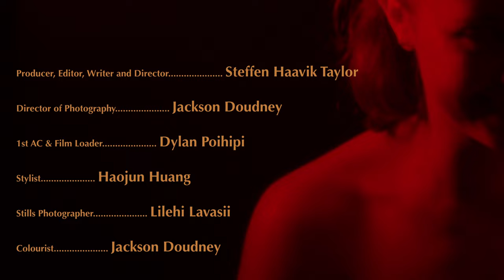Wake up... | A 16mm Short Film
"I guess I'll be immortal then..."

"Wake up..." Is a short film shot on a singular roll of 16mm Kodak 200T film stock.

Writer and Director - Steffen Haavik Taylor
Director of Photography - Jackson Doudney
1st AC and Film Loader - Dylan Poihipi
Stylist - Haojun Huang
On Set Photographer - Lilehi Lavasii
Producer and Editor - Steffen Haavik Taylor
Colourist - Jackson Doudney

Cast:
Zanlé Louw
Steffen Haavik Taylor

Gear supplied by Poihipi Productions.

Gear:
Camera: Arriflex SR Super 16
Lenses: Zeiss Super Speeds
Film Stock: Kodak 200T